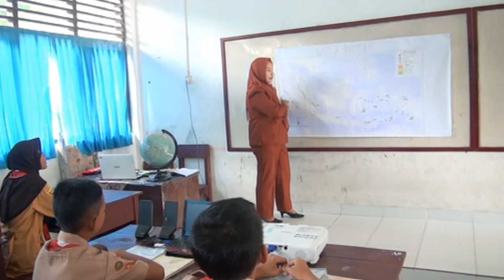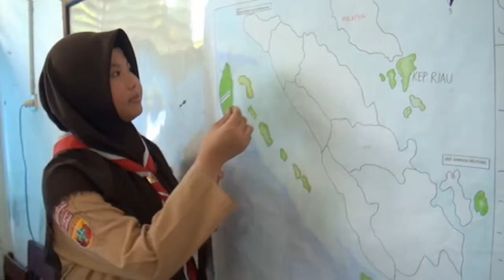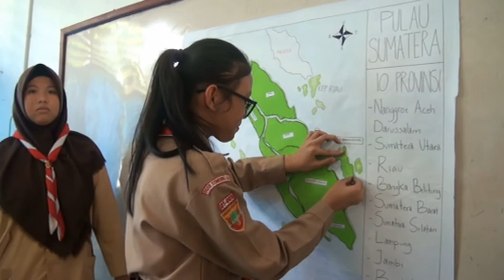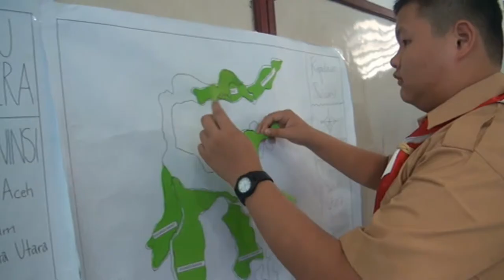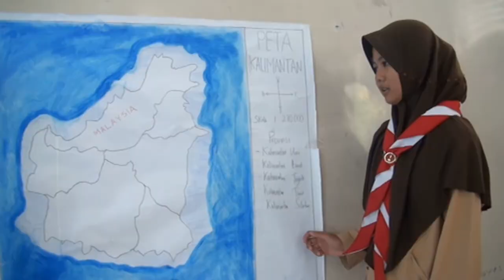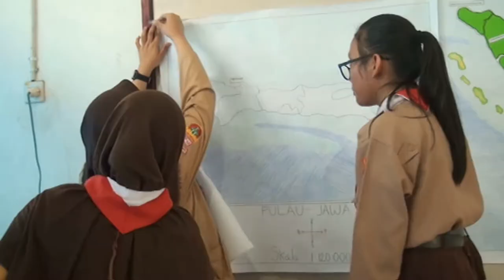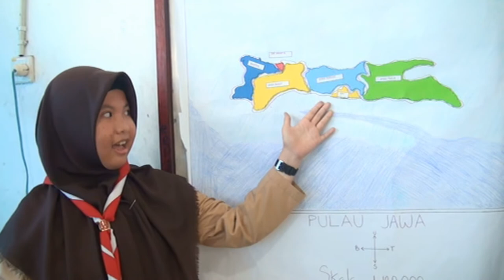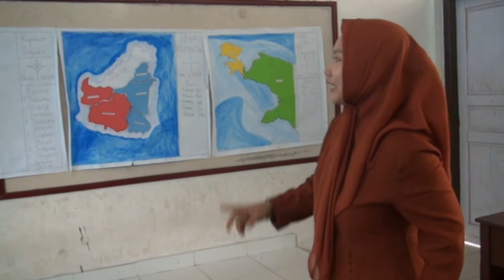SMP NEGERI 6 KAYUAGUNG